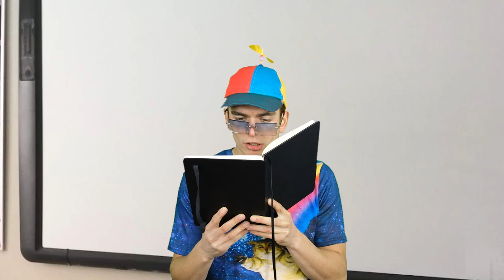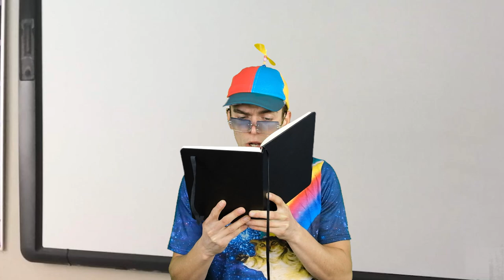Wanneer De Leraar SINTERKLAASGEDICHTEN Wilt Maken - Addo Comedy Sketch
Wat is jouw Sinterklaasrijm van 2022?

Wil je nog meer video's zien van mij en ben je benieuwd naar de avonturen die mijn typetjes beleven?